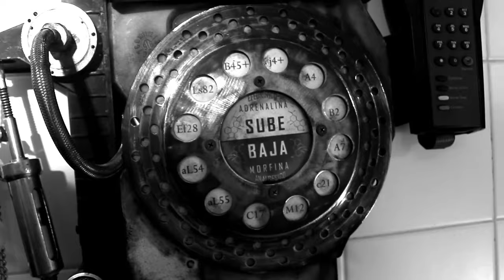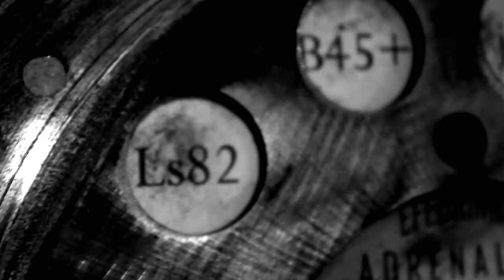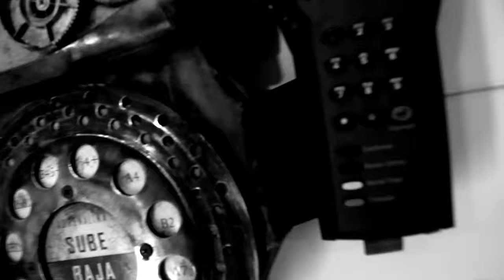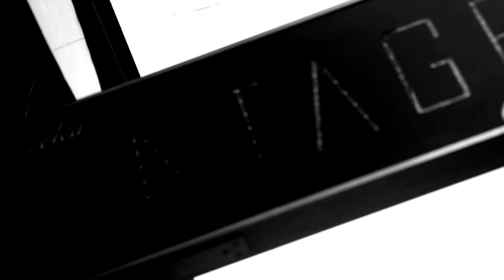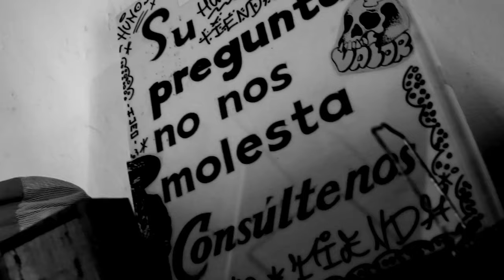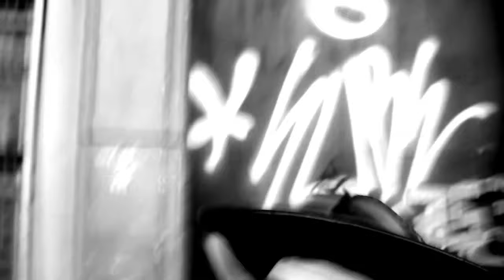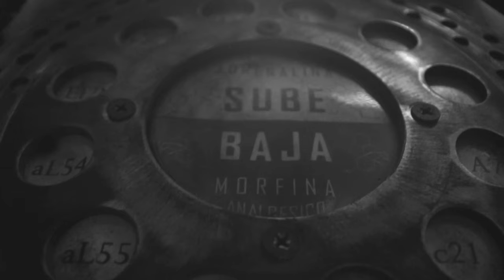Reencarna Perros Karma Balas - Pelicula Completa - Full movie (2015)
El sexto largo de Muatazion

Reencarna - (Perros Karma y Balas) (2015)
Reincarnates - ( Karma Dogs and Bullets ) (2015 )

El sexto largo de Mutazion:
Mutazion sixth film

Sinopsis

Ciro, moribundo, debe realizar una misteriosa entrega en el baño de un bar, lugar donde
comienzan a salir diferentes personajes que de forma lisérgica y sobrenatural trataran de apoderarse de la entrega, obligándolo a entrar en un loop atemporal del cual sólo Ciro puede encontrar la solución para escapar.

Reencarna (perros, karma y balas) es una película de género fantástico que dentro de una película

de acción, explica la reencarnación y karmas según la cultura Azteca, Vikinga, Hinduista y Católica.

English

Ciro dying at all costs should make a mysterious delivery in the bathroom of a bar. Where different characters start out that way lisergica supernatural try to apoderarce delivery , forcing him into a timeless loop of which only Ciro can find the solution to escape. Reincarnates (Dogs , Karma and Bullets) is a fantastic film genre that within an action movie explains reincarnation and karma as the Aztec culture, Viking, Hindu and Catholic.

Ficha Técnica

Duracion: 75 minutos aprox

Direccion: Marcelo Leguiza

Compañía productora: Mutazion

Productor: Marcelo Leguiza, Andrea Fasulis, Darío Estelrich

Productores ejecutivos: Marcelo Leguiza, Oscar Pata,Darío Estelrich,

Guión: Marcelo Leguiza, Lucio Greco

Fotografía: Nacho Bruno, Marcelo Leguiza, Goyo Escardo

Dirección de Arte: Goyo Escardó

Colaboración en Arte: Tania Covelli - Antonella Haristeguy

Montaje: Marcelo Leguiza

Cámara: Marcelo Leguiza, Goyo Escardó, Daniel Zapata, Darío Estelrich, Alejo Rebora

FX: Georgina Zanardi, Flavia Castillo, Ana Belén

Sonido: Oscar Pata

Música Original: Oscar Pata

Elenco:

Leticia Salorio, Pablo Bustos, Lucio Greco, Nóe Antúnez, Daniel Perri, Vic Cicuta, Virginia Carceller, Cristian Miani, Luca Alonso, María Laura Esteban, Mercedes Serrago, Mariana Rodríguez, Laura Gaurbus, Emiliano Cabral.Nicolas Ocampo.